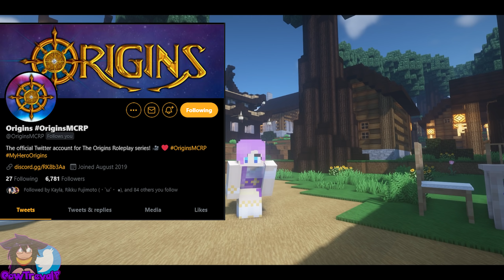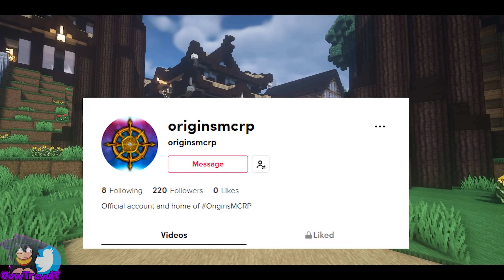ORIGINS OF OLYMPUS IS COMING BACK!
A little birdie told me that a certain series is coming back. A certain series many people are looking forward to. Heh, I think you all know what that is!

ROLEPLAY DISCORD! For all Roleplays associated with this channel